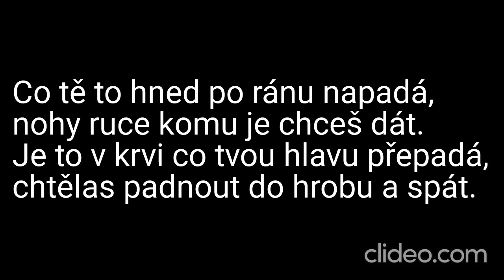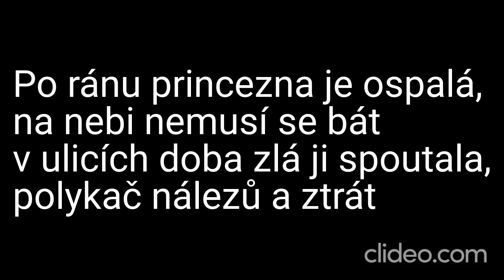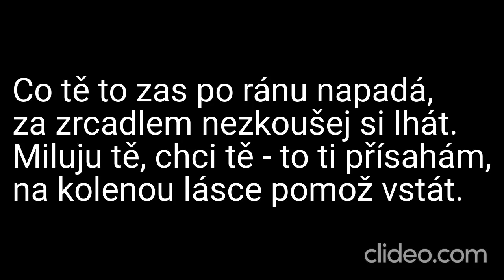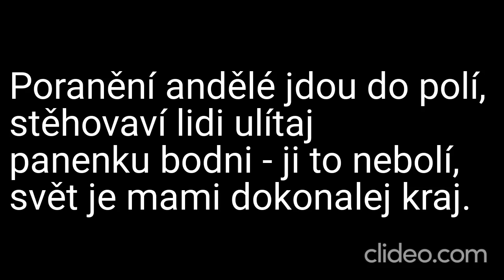Karaoke - Wanastowi Vjecy - "Andělé" | Zpívejte s námi!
🎤 Připravte se na hudební zážitek s naší karaoke verzí písně "Andělé" od Wanastowi Vjecy! Zpívejte s námi a nechte se unést tímto silným hlasem rockové hudby. 🎶🎸

📢 Upozornění: Toto je karaoke adaptace písně "Andělé" od Wanastowi Vjecy. My neuplatňujeme žádná autorská práva na původní skladbu ani na její kompozici. Veškerá práva a zásluhy za hudbu a texty písně náleží Wanastowi Vjecy a jejich týmu.

🎶 Zpívejte s vášní a sdílejte své dojmy s námi v komentářích níže – hudba nás spojuje, a "Andělé" jsou písní, která vám dá sílu vyjádřit své emoce! 🎸🎤

❗ DŮLEŽITÉ: Toto je karaoke video a nejedná se o oficiální hudební klip. Rozhodně nedoporučujeme žádné neoprávněné stahování nebo šíření autorských materiálů. Abyste podpořili Wanastowi Vjecy a jejich hudbu, poslouchejte píseň "Andělé" na autorizovaných platformách a podpořte oficiální vydání.

Děkujeme, že jste součástí naší karaoke komunity! Zpívejte s námi a užijte si "Andělé"! 🎶🎸

Daniel Kučava